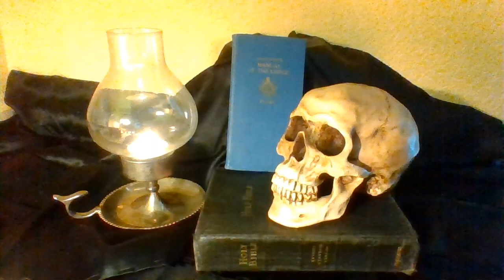This Man was a Mason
This eulogy poem was originally written in memory of Brother Joseph Gordon Ervin, August 3, 1940 - December 8, 2018, of Walker, Louisiana, at the request of his son,  my dear friend, Brother Kenneth Ervin. The photo was composed and taken by me.

He took up the tools
Of reverence and compassion
And virtuous rules.

When he was admitted,
His first test was prayer.
He knelt and committed
To honor God there.

And while resting his hand
Upon the Good Book,
He opened his heart and
Our vows he then took.

Kneeling amid brethren,
He promised to give
His best beneath Heaven,
A good life to live.

Since then he has traveled
On life’s rugged road,
And he must have struggled
With many a load.

That sometimes he stumbled
There can be no doubt.
He must have been humbled
More than we may count.

For though Masons aspire
To be right and true,
We can falter and tire
As all creatures do.

So we have not judged him,
That is not our place,
But rather we’ve loved him
With trust in God’s grace.

Now his tools are retired,
His labors have ended.
To the Temple on high
He has ascended.

Yet his spirit is here
As well as above,
In our memories so dear,
In his works of love.

For this man was a Mason,
And virtuous rules.